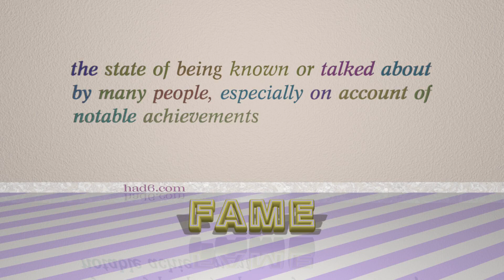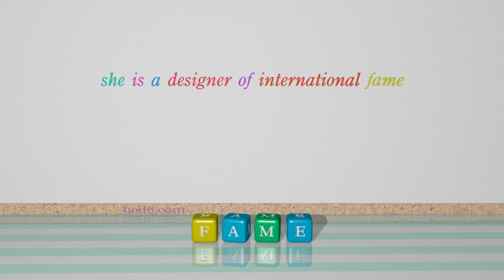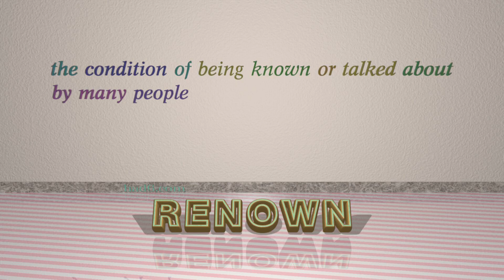notability - 6 nouns similar to notability (sentence examples)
This video examines notability as a noun. Here, 6 nouns, which have meanings similar to that of notability in standard English, are introduced through sentence examples. These synonyms help you to remember the meanings of this group of words for improving your vocabulary.